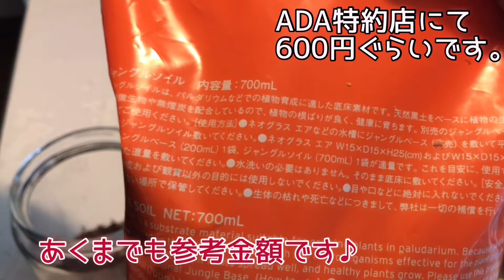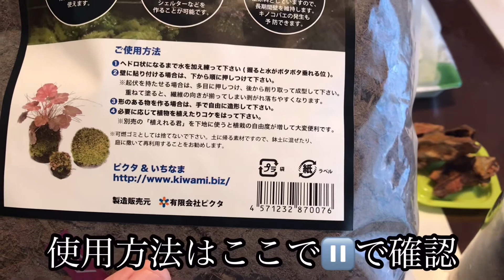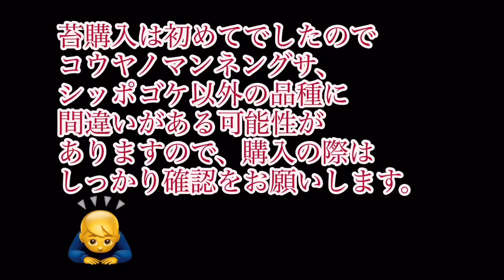【苔リウム】初心者でも出来たボトル苔リウム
初心者でも出来るボトル苔リウムの後編、完結編です♪コストも最低限で本当に簡単に出来るのか？面白かったを面白くアレンジしてみました。